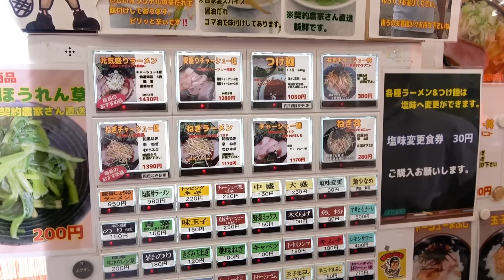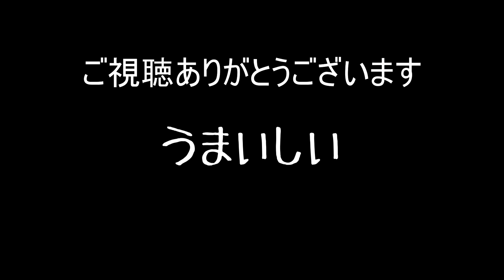【家系】うますぎて脳が震えます。王道家出身のハードなパンチ力で人気の絶えない家系ラーメン。をすする 家系ラーメン王道 いしい【飯テロ】SUSURU TV.第3144回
朝イチでこれすすったマジでぶっ飛びそう
　[編集：ぞぐ］

【本日のお店】
家系ラーメン王道 いしい
千葉県千葉市中央区村田町893-116

〒164-0001
東京都中野区中野3-42-2
SUSURU宛　まで！